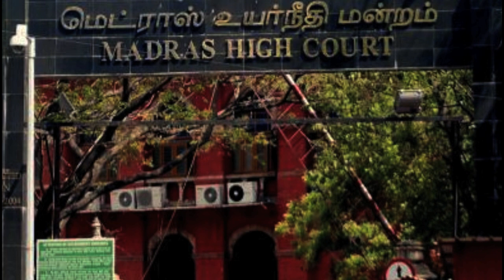Jayalalitha's Rumoured Daughter AMRUTHA Troubling Tamilnadu Government | Super Movies Adda